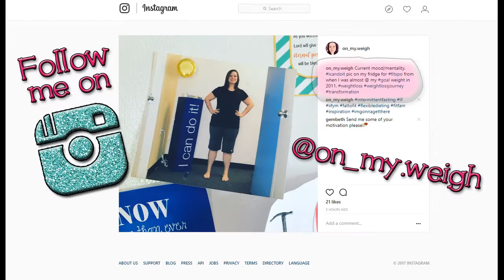" Story Time & Draining a Cyst on the Wrist" || Warning***DO NOT ATTEMPT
It's the end of Vlogust!
(1:30) I share a story & (3:50)  filmed me draining the synovial fluid from the ganglion cyst that I have on my right wrist. (WARNING -
 Simple procedure but not for the squeamish)

I'm Kellie - and I'm over half way through losing 100lbs - again! This time, I'm doing Intermittent Fasting & Keto. So follow along & watch me as I go! Your support on my journey is very much appreciated! ***